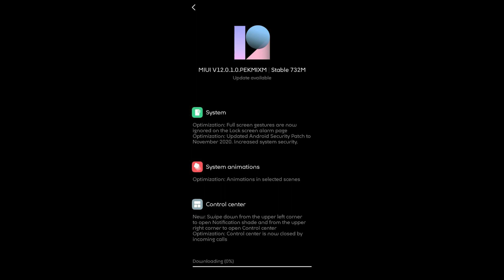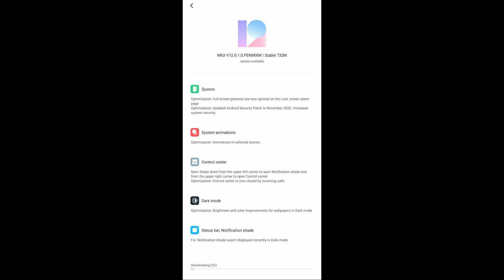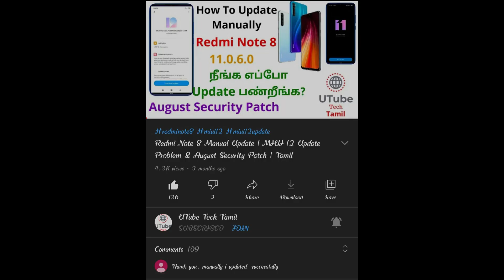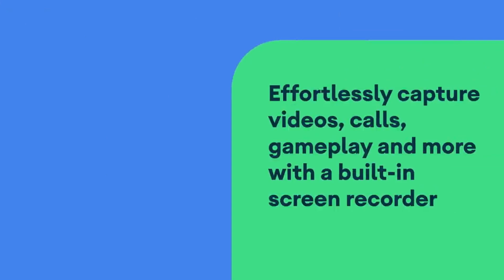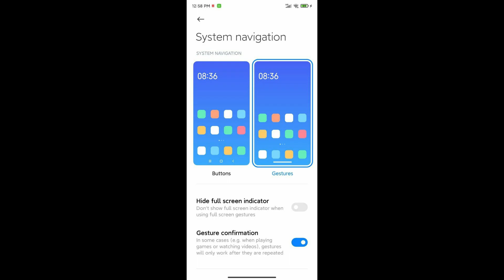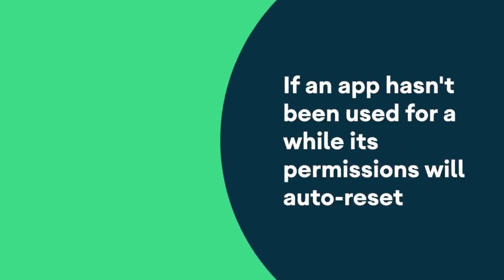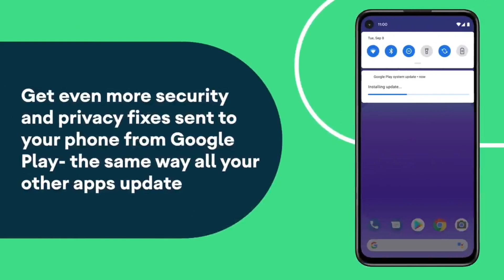Redmi Note 8 Android 11 Released | Redmi Note 6 Pro MIUI 12 | Tamil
Redmi Note 8 Android 11 Released And Android 11 Features | Redmi Note 6 Pro MIUI 12 | Tamil

Redmi Note 6 Pro Global Stable MIUI V12.0.1.0.PEKMIXM Released

Redmi Note 8 – China Closed Beta 21.1.5 (Android 11)
Redmi Note 8 First Android 11 Release

MIUI 12 - Android 11 based first build.
The Redmi Note 8 releases an Android 11-based MIUI12 internal test version, which will be released in mid-to-late January 2021.
Redmi Note 8 getting First A11 build today.

MIUI 12.5 Release Dates, Device Wise Update Schedule: India Availability, MIUI 12.5 Update Features

MIUI 12.5 Update Full List:
Redmi 7A
Redmi 8A
Redmi 8A Dual / Pro
Redmi 8
Redmi 9A,AT,i
Redmi 9C
Redmi 9(India)
Redmi 9 Prime
Redmi 10X
Redmi 10X Pro
Redmi Note 7,7S,Pro
Redmi Note 8,8T,Pro
Redmi K20,Pro
Redmi K20 Pro Premium Edition
Redmi K30
Redmi K30 5G Racing Edition
Redmi K30i 5G
Redmi K30 Pro,Zoom Edition
Poco F1
Poco F2 Pro
Poco X2
Poco X3
Poco M2
Poco C3
Poco M3
Mi 8 Pro
Mi 8 Under Display Edition
Mi 8 Explorer Edition
Mi 8 SE,Lite
Mi 9
Mi 9 Pro,Pro 5G
Mi 9 Explorer Edition
Mi 9 Lite,SE
Mi 10,Pro,Ultra
Mi 10 Lite,Youth Edition
Mi Note 10,Pro,Lite
Mi CC9,e
Mi CC9 Pro
Mi 9T
Mi 9T Pro
Mi 10T
Blackshark 2
Blackshark 2 Pro
Blackshark 3
Blackshark 3 Pro
Blackshark 3S